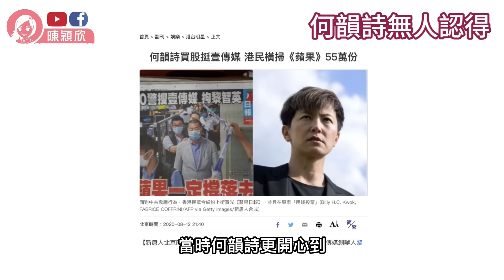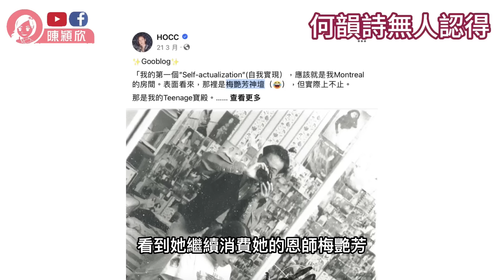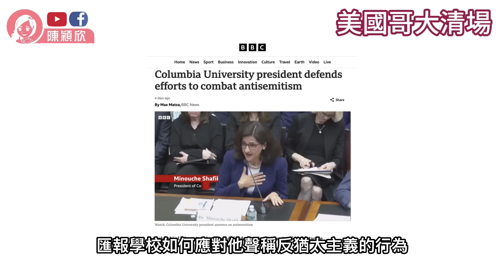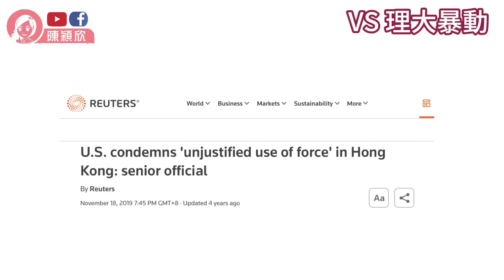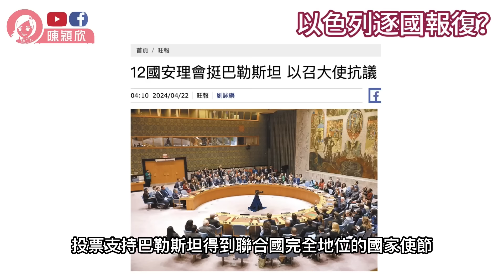【有字幕】何韻詩通街跑無人問候，因已過氣？對比2019年梁愛詩被當街辱罵！？美國再現美麗風景線，校園抗議一日清場，最暴力畫面令人心酸？以色列12國逐國報復，美國找菲律賓癲鬥癲？｜ 2024.04.23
00:00簡介
02:45 何韻詩無人認得
09:00 美國哥大清塲
16:00 VS理大暴動
19:03 以色列逐國報復?
23:42 美菲「肩並肩」聯合軍演